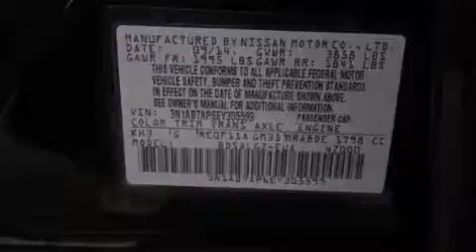2014 Nissan Sentra Para La Venta en Reseda CA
Haz clic aquí para ver el precio Hemos tenido el honor de servir a la zona de Gainesville GA , le prometemos que su experiencia superará sus expectativas ! Year : 2014 Make : Nissan Model : Sentra Engine : Motor con 4-Cil de 1.8L Trans . : Transmisión Continuamente Variable Millaje : 4 Stock : N20804 Carriage Nissan - ESP 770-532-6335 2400 Browns Bridge RD Gainesville , GA 30504